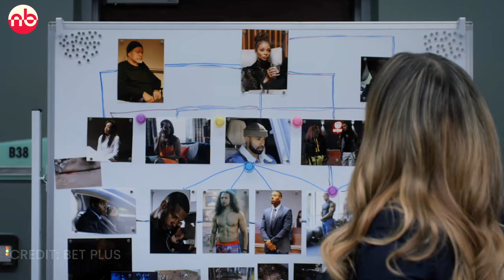All the Queen's Men Season 4 Episode 3 | PREVIEW | BET+ Trailer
In this video, All the Queen's Men Season 4 Episode 3  and Episode 4 PREVIEW, Synopsis and Trailer haseen discussed, Whtat's going on with Madam and Detective Davis and her new nemesis Concierge.

Watch the video till the end to know about every information related to All the Queen's Men Season 4 Episode 3 and Episode 4.